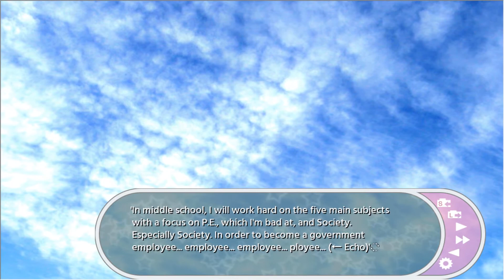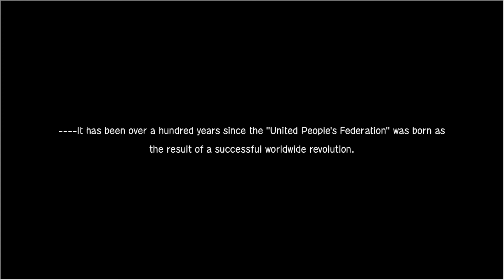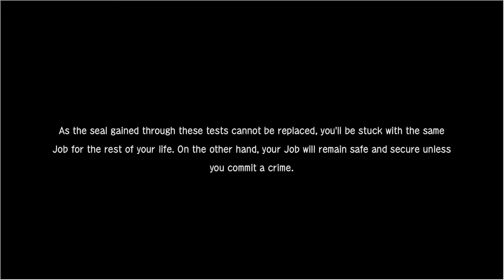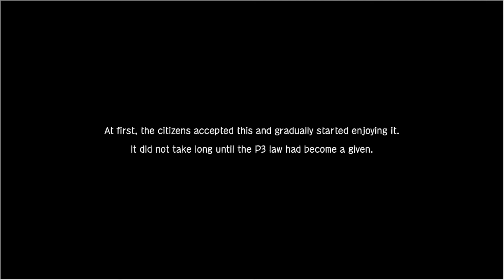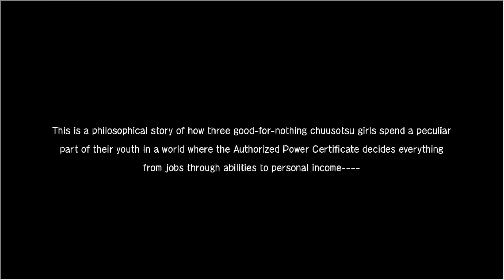Chuusotsu - 1st Graduation Part 2 | ARUE WENT TO HEAVEN?! | Walkthrough | Playthrough | Anime | Game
About The Chuusotsu - 1st Graduation Game ►

Chuusotsu! is a fun, colorful visual novel telling the story of three girls brought by their individual circumstances to live under the same roof and being forced to tackle existential questions to win their place in society. Fruitbat Factory is bringing Chuusotsu! to fans all over the world in dual language (English and Japanese text, characters fully voiced in Japanese).

Chuusotsu! Story
Under the P3 law enacted under the Global People's Federation, citizens are ranked according to the Authorization Seals issued by the world government.
As spring arrives, the manga lover Marisugawa Arue, set back by a long-lasting illness, finds herself having to live her life as a "chuusotsu" - a person with no education beyond middle school.

The chuusotsu are not in possession of any Seals, and are considered to be failures at life. As such, their Authorized Power level is only 5 - young Arue's future is already looking mighty bleak.

"How will I be able to accomplish my goals now..."

In order to break free of her grim situation, and reach her true goal in life, Arue applies for a government relief program where she will...

Share a room with other chuusotsu!?

Her two roommates are overwhelmingly unique: a taciturn girl in a souvenir jacket and a crazy chuuni girl.

And then the three girls are given group challenges to clear.

What makes a wonderful life?

Synchronize your minds and philosophize on this proposition.

"There's no way incompetents like us can do philosophy..."

Their time is limited, and failure means that they will immediately get kicked out of the apartment!

Will Arue manage to successfully complete the philosophical challenges and achieve a happy, steady-going life...!?

This is a philosophical story of how the three girls considered lame ducks by the society spend their unusual youth in a world where Authorization Seals decide the lives of all people.